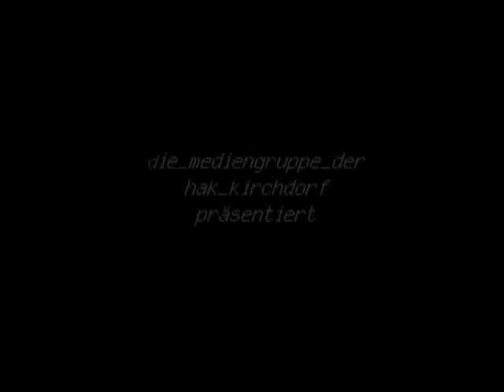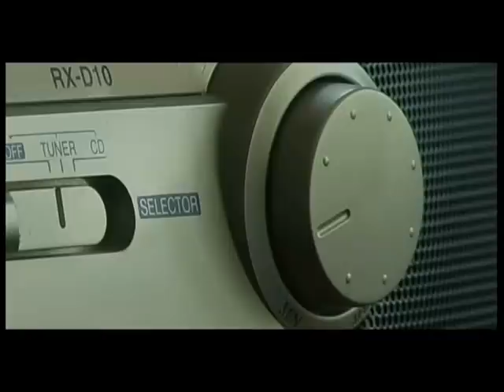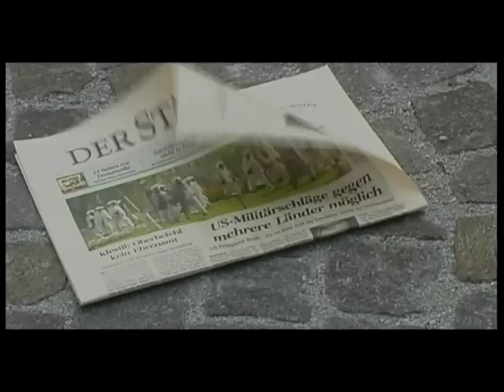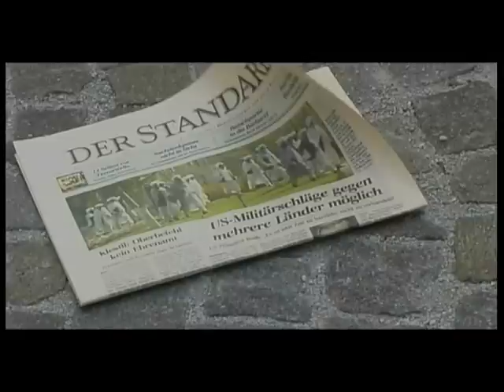astheworldturns.bhakkirchdorf.2003.gainfaktor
As the world turns - Wie die Welt sich dreht
2003, Länge 4:15 min.

Schnell kann das Blatt sich wenden und die täglichen Nachrichten von Terror und Krieg betreffen einen selbst.

■Genre: Spielfilm
■Alter: 18
■Schule: BHAK/BHAS Kirchdorf
■Klasse: 4./5.
■Projektleitung: Mag. Heinrich Wasserbauer
■Workshop: Stefan Kurowski
■Buch/Idee: Wolfgang Baierl
■Regie: Georg Grünwald
■Kamera/Licht/Ton: Andreas Grall, Abraham Hageneder
■Schnitt: Wolfgang Scheinecker
■Darsteller: Gregor Schrettle